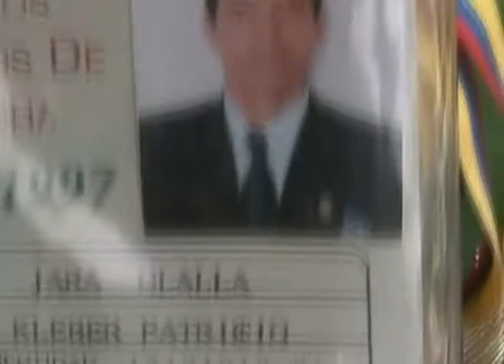DINOSAURIOS SPORT.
Con el fin de eliminar el sedentarismo, y que los niños y jóvenes empleen su tiempo libre de manera provechosa, fue creado Dinosaurios Sport, nuestro socio del día. El equipo de la Cámara conversó con su fundador, el señor Kleber Jara, quien nos informó que en este espacio se reciben niños y jóvenes desde los 3 hasta los 17 años y que éste abre durante todo el año para hacer participar a sus visitantes en dinámicas, juegos y una variedad de actividades recreativas. Las mañanas están dedicadas a la enseñanza de artes marciales como el karate y el taekwondo. El club organiza por estas épocas sus campamentos vacacionales, que se desarrollan de 07:30 a 13:30 y en los que están contemplados paseos dentro y fuera de la ciudad; visitas a museos, granjas ecológicas, zoológicos, parques, piscinas y el Vulcano Park; caminatas, pesca deportiva y mucho más. Dinosaurios Sport justamente se encuentra llevando a cabo uno de estos campamentos y anuncia la apertura de otro que se desarrollará del 6 al 23 de agosto. Si usted quiere que sus hijos se diviertan a lo grande, aprendan y aprovechen bien su tiempo, le recomendamos inscribirlos en Dinosaurios Sport, cuyas puertas están abiertas para los niños provenientes de cualquier sector de la capital. Para más información llame a los teléfonos 2573774 y 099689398 o visite su página Web Nuestro socio de encuentra en el sector de la Villaflora, calles Francisco Londoño Oe1-143 y Francisco Gómez.